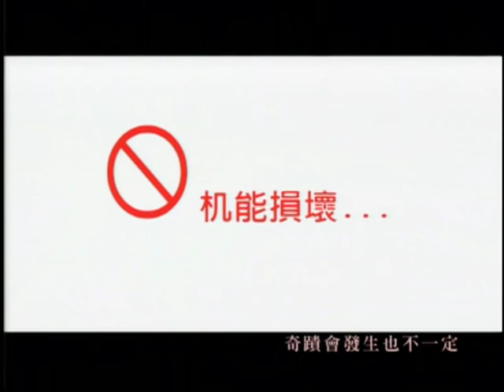王藍茵 - 惡作劇 Official Music Video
2005 [惡作劇之吻] 電視原聲帶
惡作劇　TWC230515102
詞曲：王藍茵